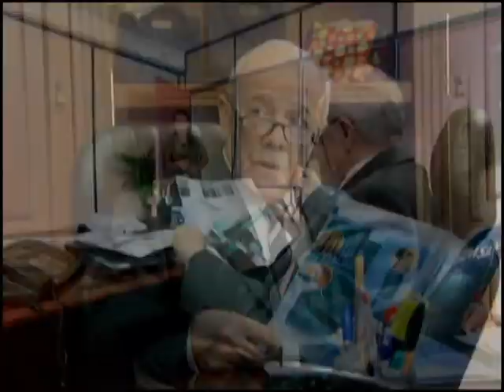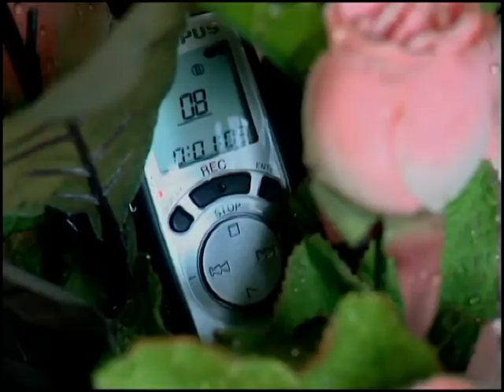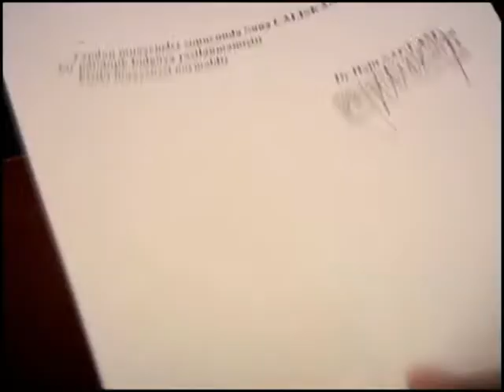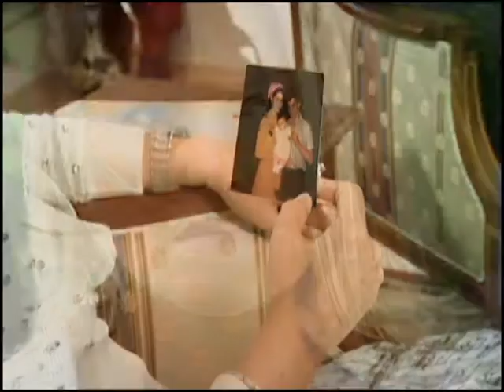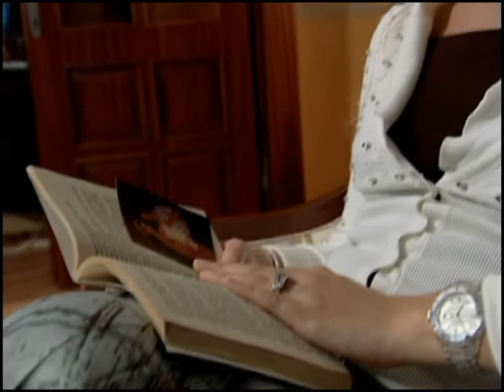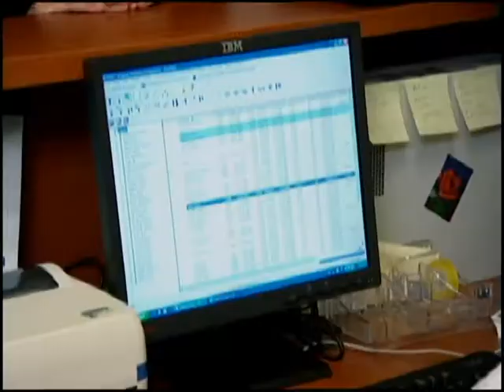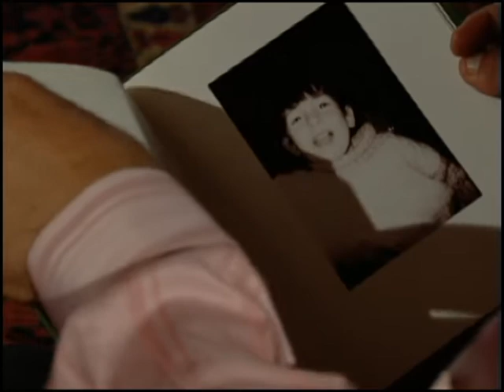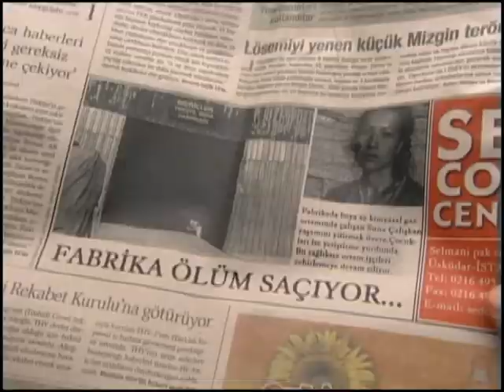FIFTH DIMENSION EPISODE 33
From the world beyond. To the world within.

When brave Salih dies saving another man's life, he receives an extraordinary gift - Salih is permitted to walk the Earth as a sort of angel-in-training.

Guided by wise spirit Hizir, Salih helps people overcome strife and adversity, bringing them to a deeper understanding of God's role in their lives. Through their intercession, Salih and Hizir lead people to the realization that there is always Hope.and they are never alone.

The Fifth Dimension is a dramatic series about two spirits who assume human form to help people in the struggles of their daily lives.